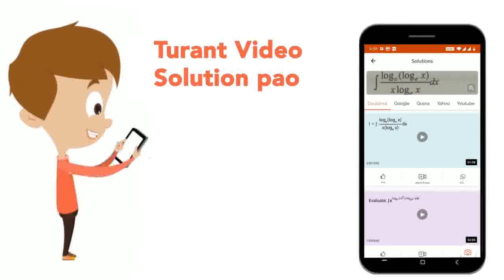Y in the reaction is | CLASS 12 | HYDROCARBONS | CHEMISTRY | Doubtnut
Y in the reaction is
Class: 12
Subject: CHEMISTRY
Chapter: HYDROCARBONS
Board:IIT JEE

👉 Have Any Query? Ask Us.